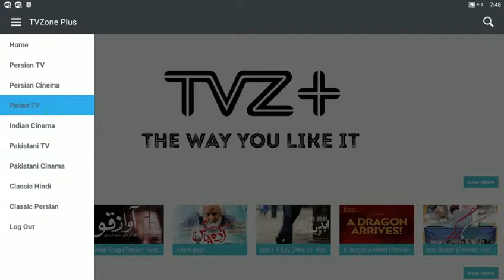IQ TV BOX Video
Android IQTV box,The TV ZONE,Unique software, Support Free 900+ TV Channel, support 3D display,multi-language system